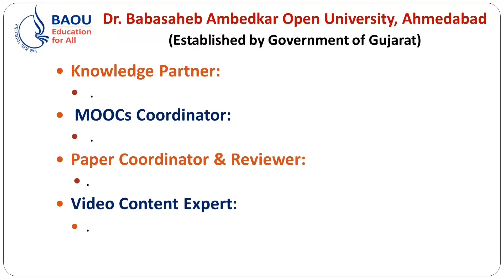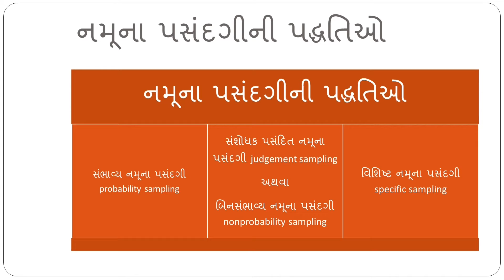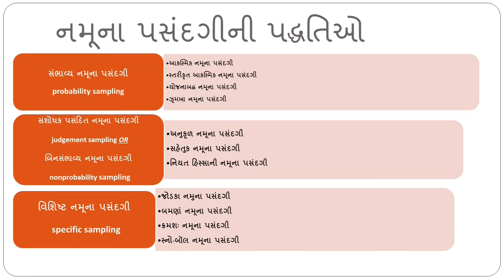30 03 2021 DR NISHA MAHARAJ 2